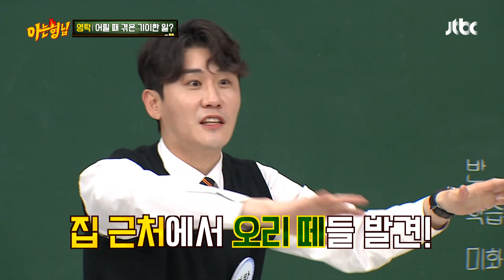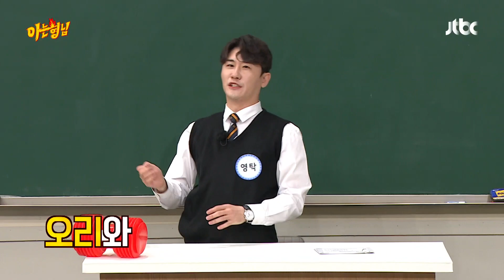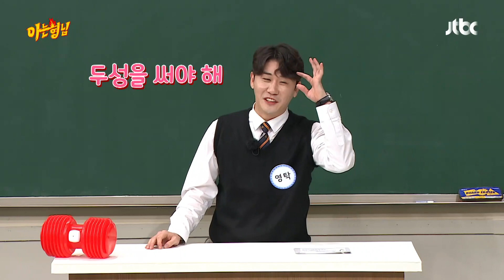닭보다 더 리얼한😲 영탁(YoungTak)의 수탉, 암탉 울음소리 개인기🐓 아는 형님(Knowing bros) 301회 | JTBC 211009 방송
닭보다 더 리얼한😲 영탁의 수탉, 암탉 울음소리 개인기🐓